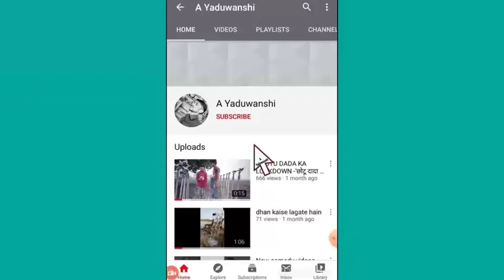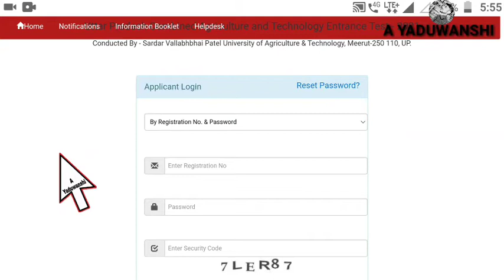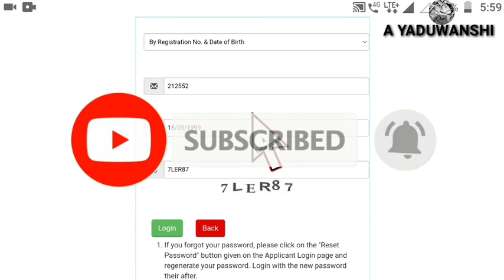upcatet admit card 2021 | how to download upcatet admit card | up catet ka admit card kaise nikale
your queries 👇

upcatet admit card download kaise kare 2021

how to download upcatet admit card 2021

upcatet download admit card

upcatet admit card

how to download upcatet admit card

upcatet ka admit card kaise nikale

upcatet admit card 2021

upcatet 2021 admit card

upcatet